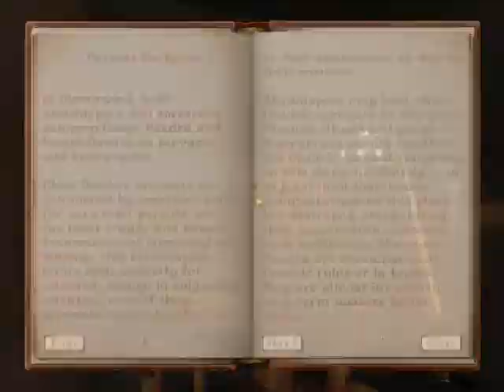Let's Play: The Elder Scrolls IV Oblivion - Guild Quest ( Dark Brotherhood) Part 20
Dark Brotherhood